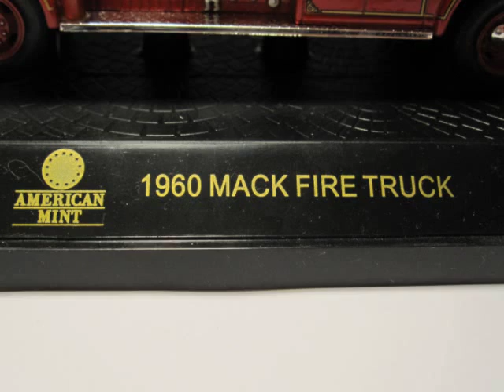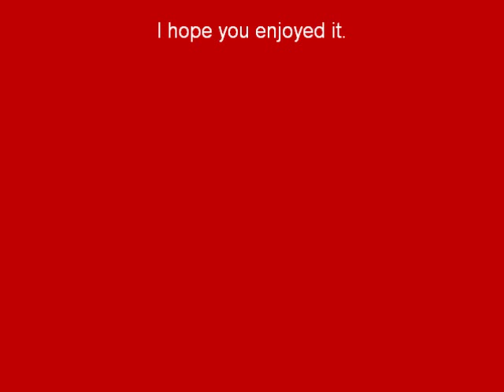1:32 Scale 1960 Mack Fire Truck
My 1:32 Scale model of a Mack Fire truck from 1960.